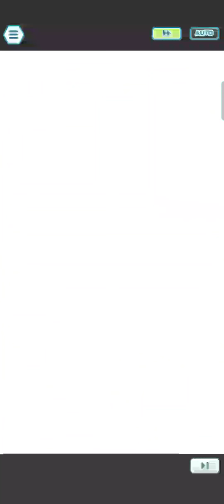Extreme Battle Event: Kalos Buddies Part 2